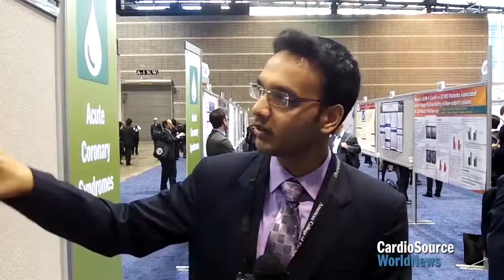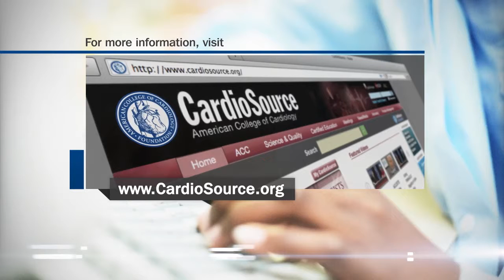Flash Lecture: IV Morphine in ACS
Is IV morphine an appropriate first-line treatment for pain control in patients presenting to the hospital with chest pain?

Nayan Agarwal, MD
University of Florida, Gainesville